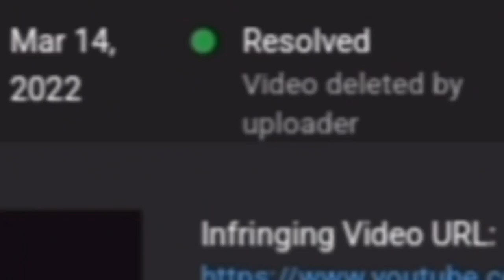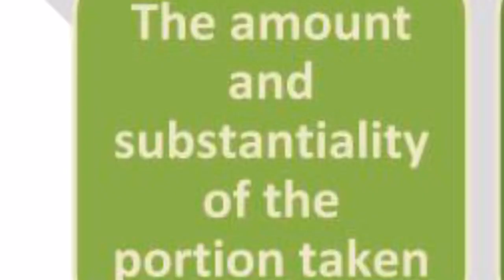How To Destroy Your YouTube Career In 3 Videos